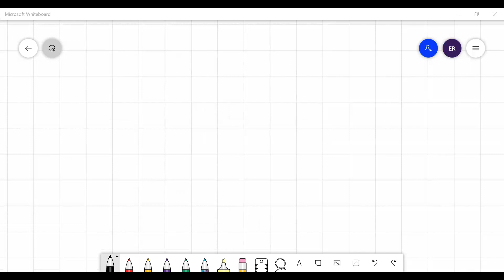✔️ EXAMEN PCE SELECTIVIDAD MATEMÁTICAS CCSS 2021 (PARTE 2) RESUELTO | ⭐ Escuela PCE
➡️ Examen RESUELTO 👉 Compara tus respuestas o APRENDE y prepárate para SUPERAR el tuyo📜🥇🏆 Escuela PCE, la mejor manera de PREPARARTE para los exámenes de ACCESO A LA UNIVERSIDAD en ESPAÑA 🖥️ Este vídeo es solo el comienzo ▶️. ¡Hay mucho más esperándote en Escuela PCE 📒

💥 En este vídeo podrás ver la resolución de la parte test del examen de Matemáticas de Ciencias Sociales de la Selectividad PCE UNEDasiss 2021 en la convocatoria ordinaria realizada en España.

📚 El contenido a estudiar en la asignatura es para las Pruebas de Competencias Específicas es:

a) Algebra
1. Matrices
2. Determinantes
3. Sistema de ecuaciones

b) Análisis
1. Programación lineal
2. Límites y continuidad
3. Derivadas
4. Aplicación de las derivadas
5. Representación de funciones
6. Integrales

c) Estadística
1. Sucesos aleatorios
2. Variables aleatorias
3. Inferencia Estadística

🥇🏆 Escuela PCE, la mejor manera de PREPARARTE para los exámenes de ACCESO A LA UNIVERSIDAD en ESPAÑA

Tu futuro a un click!!